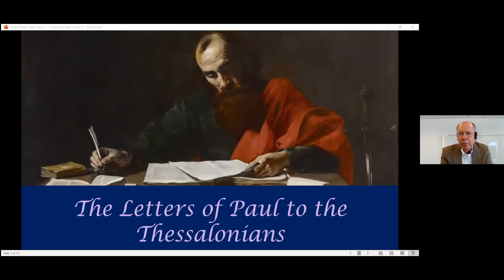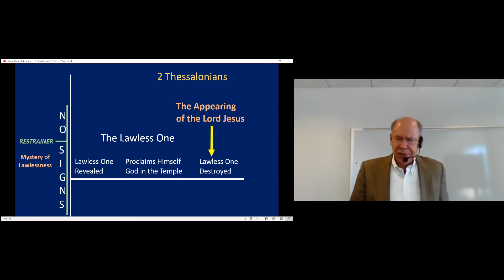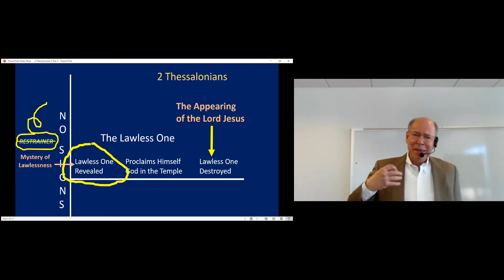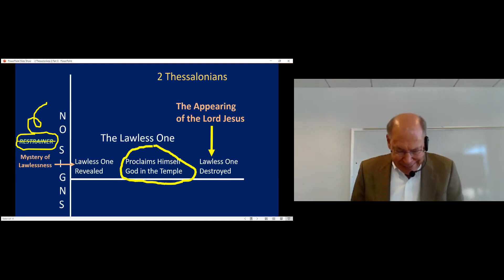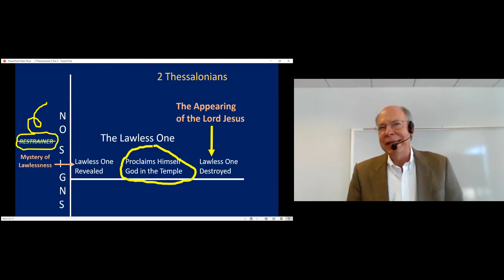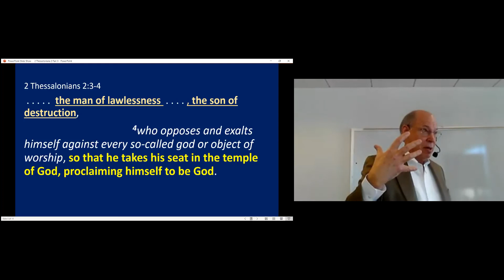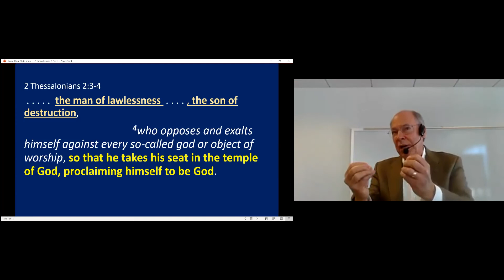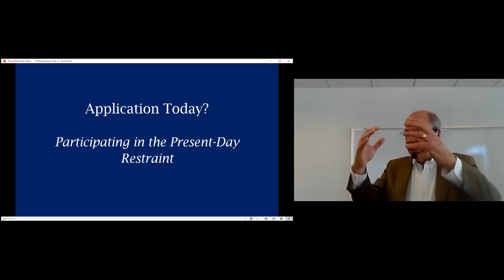2022-03-20 Thessalonian Letters 1 2 Thessalonians Man of Lawlessness in the Tribulation, Part2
Man of Lawlessness  in the Tribulation, Part2